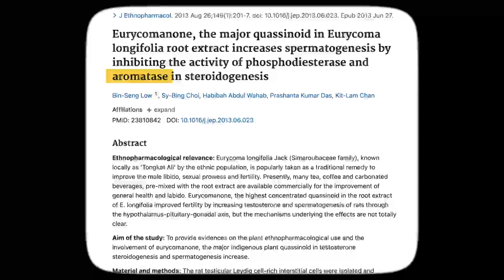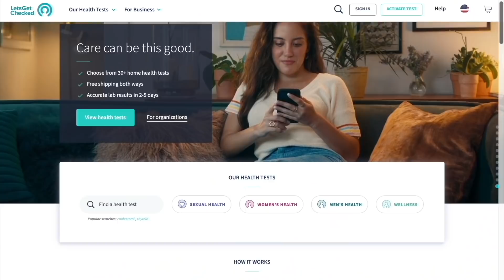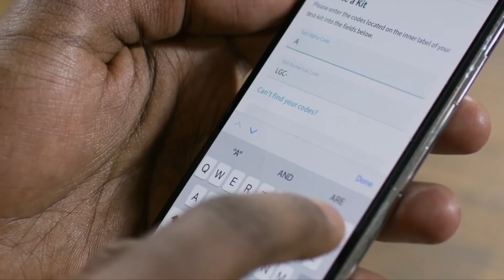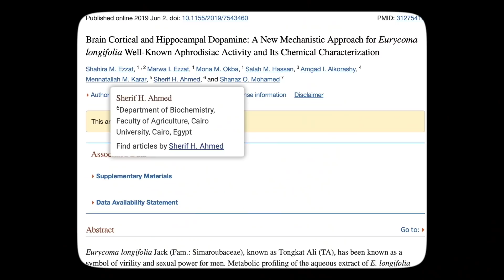Tongkat Ali | Side Effects To Look Out For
Tongkat Ali has gained a lot of attention lately for its ability to increase testosterone. However, with more and more people deciding to hop on the bandwagon, it's important that men are also aware of the possible side effects.

Video Outline
0:00 - Introduction
1:35 - What Is Tongkat Ali
2:05 - Estrogen Signaling
2:37 - Headaches
3:50 - Circulation
4:40 - Joint Pain
5:27 - Sponsorship
6:20 - Hairloss
8:29 - Dopamine
8:46 - Irritability
9:37 - Insomnia
11:07 - Lethargy